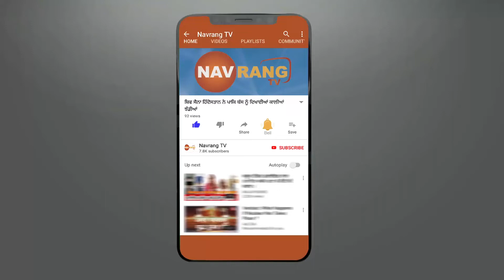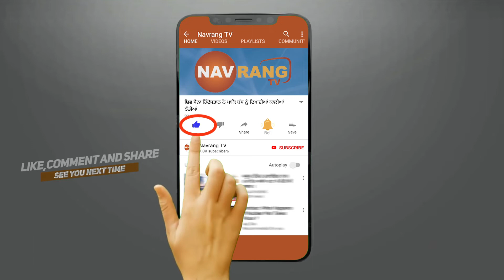You Tube ਤੋਂ Video ਦੇਖੇ ਕੇ ਨਕਲੀ ਕਰੰਸੀ ਬਣਾਉਣ ਵਾਲੇ ਦੋ ਵਿਅਕਤੀ ਕਾਬੂ